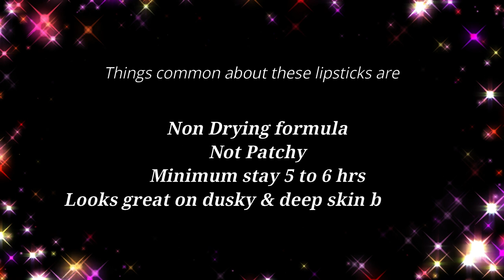6 FALL LIPSTICK | DUSKY/DARK SKIN FRIENDLY | DEEP RED/WINE SHADE | BARE SKIN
Christmas 🎄 Vlogmas Episode 5

I have swatched 💋 6 winter lipsticks for dusky and dark skin beauties on my oily face without makeup. Hope you will find it helpful 🤪🤓

Lipstick swatched :
Lipstick 1
Lipstick 2
Lipstick 4
Not available in India
Lipstick 5

On eyes : Freshlook Grey lens

Copyright -
This video content, shoot and editing are done by myself so do not use any picture/video related information without taking permission.